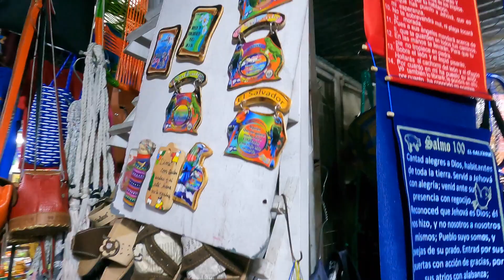THE CAPITAL OF El Salvador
SHOPPING AREA .